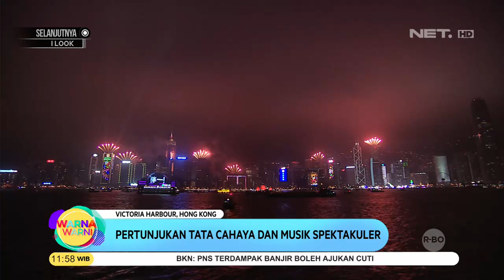Pasca Pergantian Tahun Masih Ada Pesta Kembang Api - Warna Warni